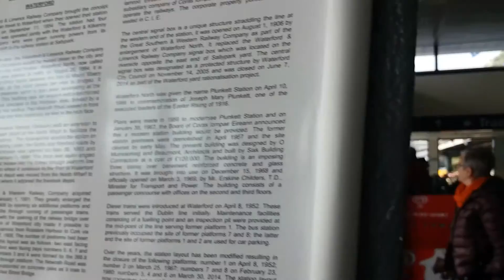Crossing the Suir in Waterford enroute to the train station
Walking across the River Suir along the Rice Bridge in Waterford City while walking to Waterford Plunkett train station from the city centre